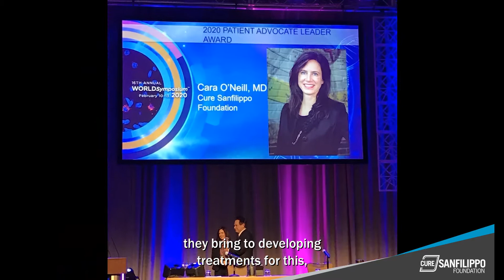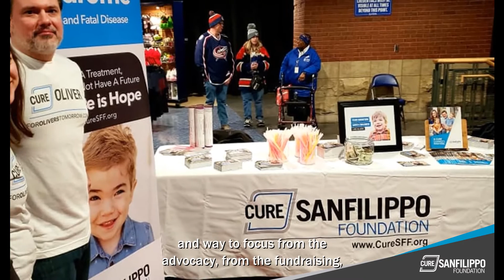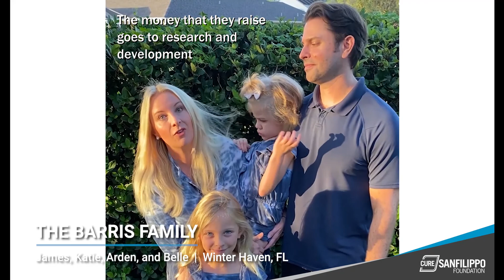Cure Sanfilippo Gala 2020 - Mission Moments 2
Mission Moments 2:  The Foundation exists because of supporters like YOU.  It is able to do great work because of you. Here are some Board members and partners families talking about the power and value they find in Cure Sanfilippo Foundation.

For the past 7 years, you’ve been helping us gain more momentum to fund research, clinical trials, and the quest for a cure for children. We really liked Dr. Shaywitz's hopes and aspirations for being able to help across the entirety of this disease.  You’re helping make this become a reality.  Thank you.

Thank you to the families and Board for sharing these words: Dr. Adam Shaywitz, Jacob's Journey Christine Lee Moon William Moon Jennifer Kelly Oliver's Tomorrow Cure for Carson Sara Hesse BurroughsWILL Power: Our Journey with Sanfilippo Syndrome Valerie Tharp Byers Tim Byers Dear Ellie: Our Fight Against Sanfilippo Syndrome Josephine Shamaly Kerry Shamaly My Pal Spencer mpsIII is Fighting to Cure Sanfilippo Syndrome Alli Hinman Smith Nate Smith Shelby Leonardi Believing in BELLE, our fight to cure Sanfilippo Syndrome Katie Campbell Barris